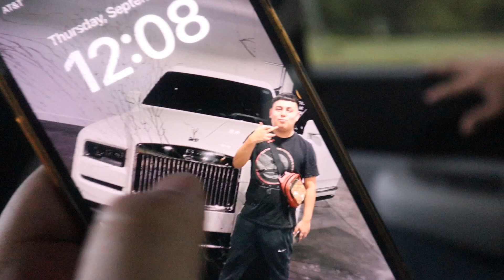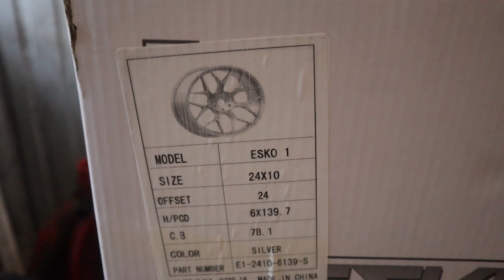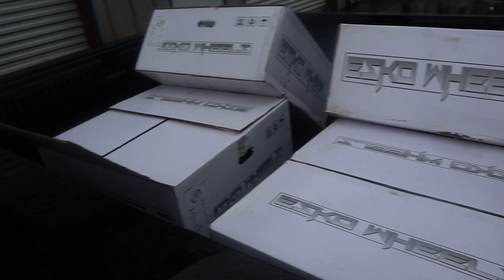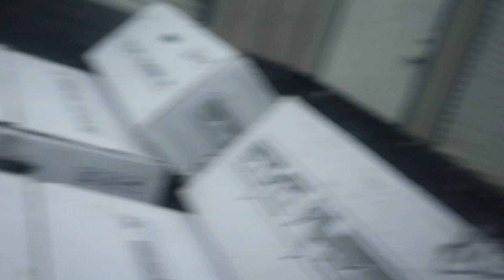BARBER BRO GETTING NEW WHEELS